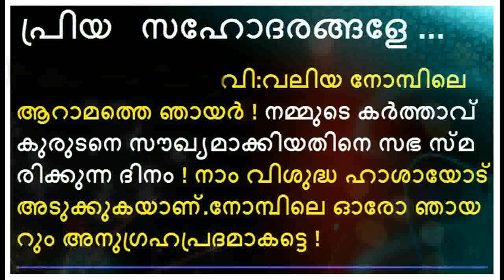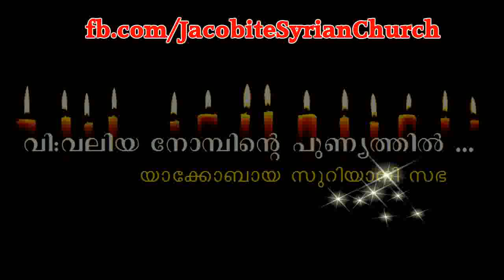Jacobite Syrian Church Song : Sixth Sunday of Great Lent - Healing of the Blind Man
" Syrian Church : The Beauty of Worship ". The Holy Jacobite Syrian Christian Church (Universal Syriac Orthodox Church in India)renumbers the event The Lord Jesus Christ's 'Healing of the Blind Man' on the Sixth Sunday of Great Lent. The day is known as ".This song is used for praises on the Sixth Sunday of Great Lent in Jacobite Syrian Churches. # Jacobite Church # Syriac Christianity # Orthodox